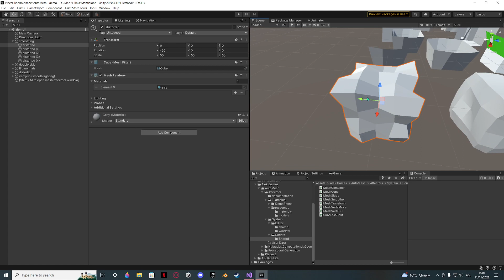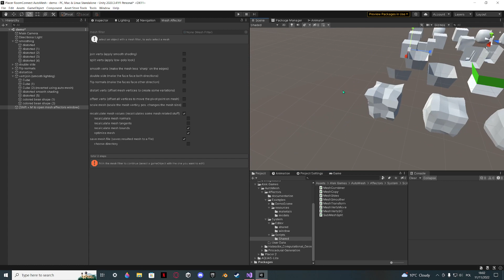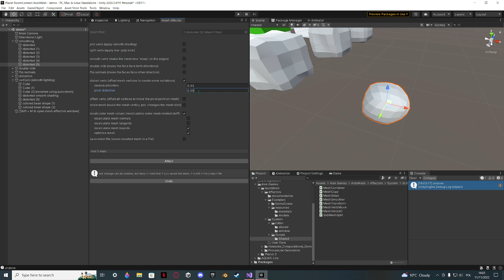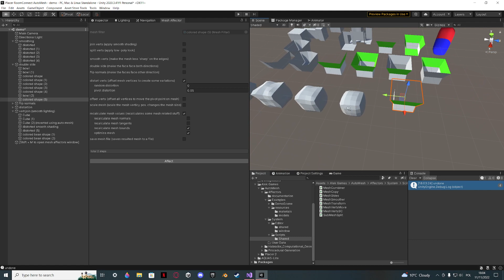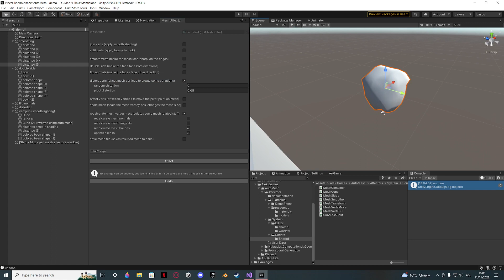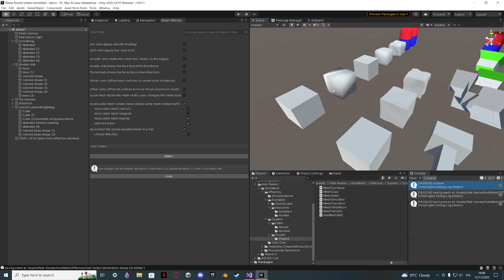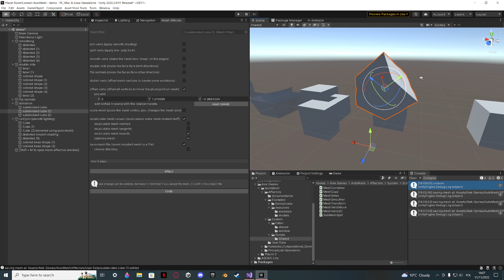Auto Mesh - Affectors (showcase + tutorial) - unity mesh altering tool